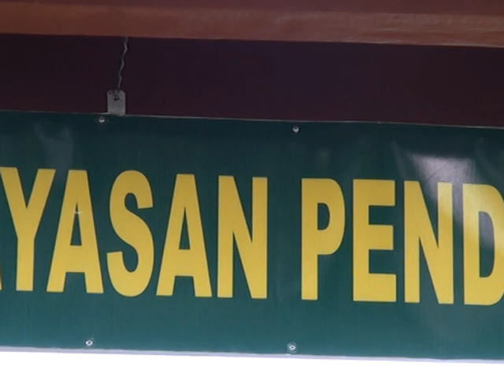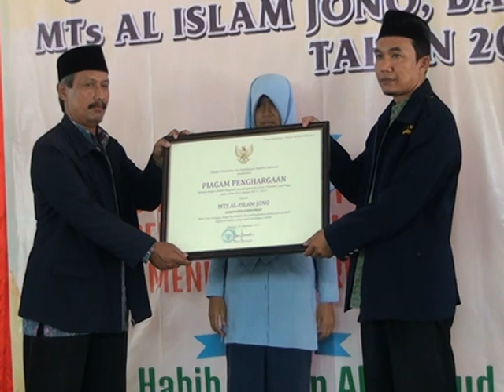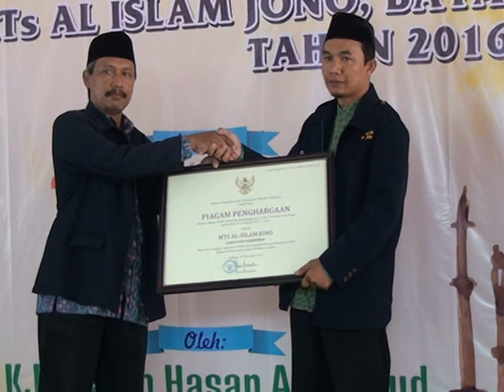PENGAJIAN SAFARI DAN LOMBA CERDAS CERMAT MAPEL PAI ANTAR MI/SD#3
PENGAJIAN SAFARI DAN LOMBA CERDAS CERMAT MAPEL PAI ANTAR MI/SD
ACARA PADA TANGGAL 14 DAN 15 MEI 2016 DENGAN TEMA WAHAI ORANG TUAKU SELAMATKANLAH AKU MENUJU SURGA.

JANGAN LUPA !